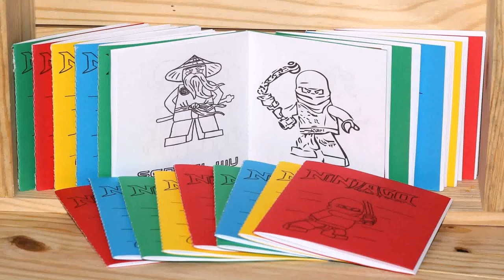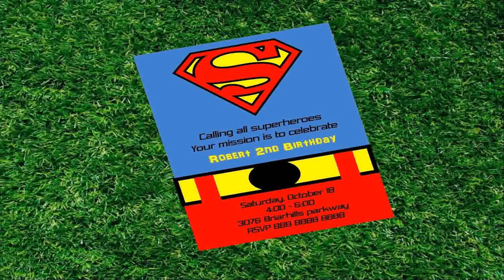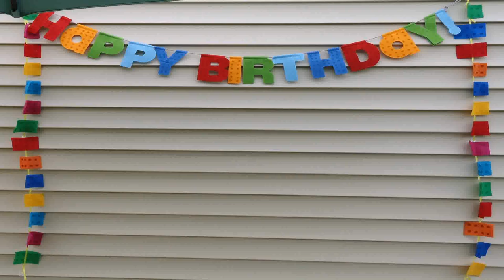Lego Birthday Party 3 Year Old (see description)